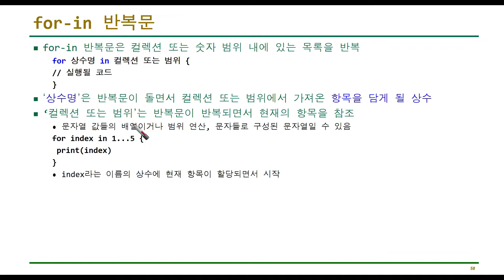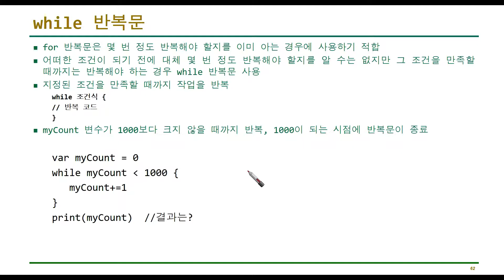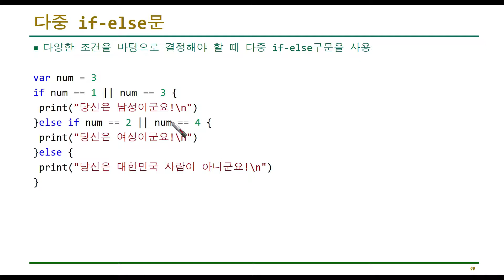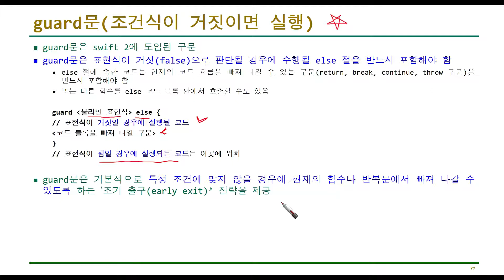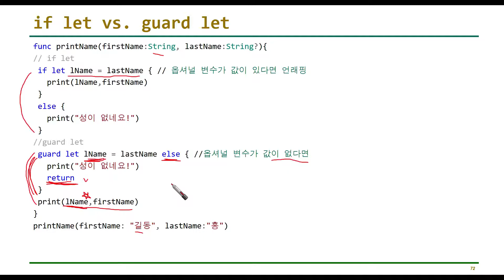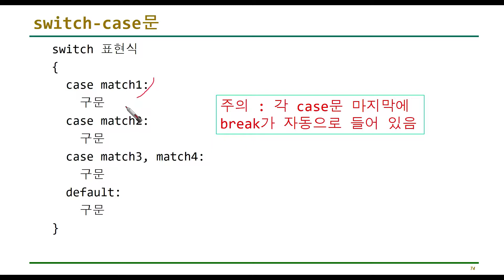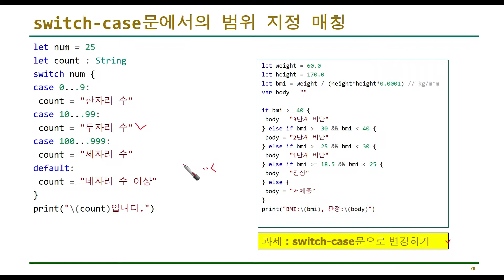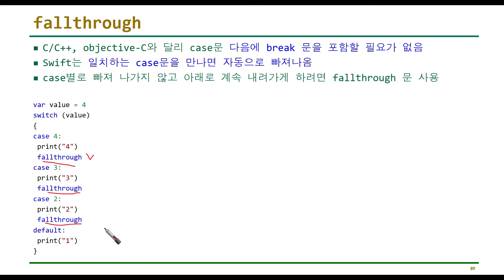Swift 강좌 2-4 : 제어문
for, while, repeat~while, break, continue, if~else,guard,switch~case, fallthrough